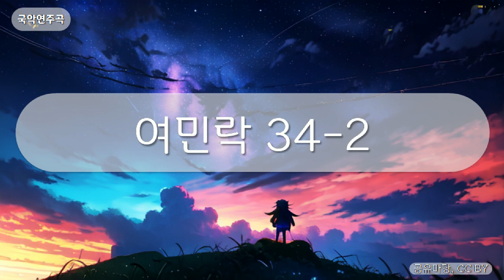국악연주곡 - 여민락 34-2